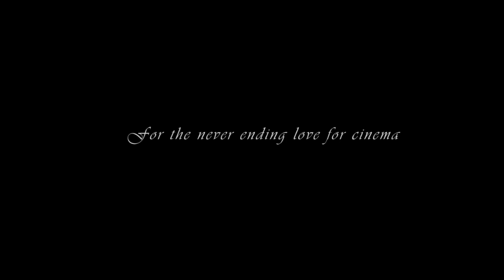The most typical duo characters of all time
Timeline of the most typical duo characters that were made for each other. 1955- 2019